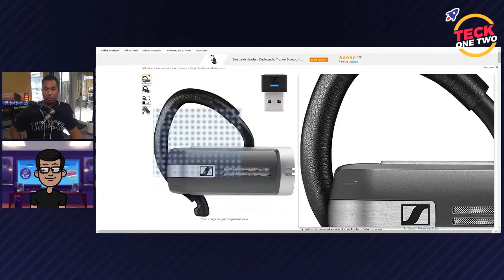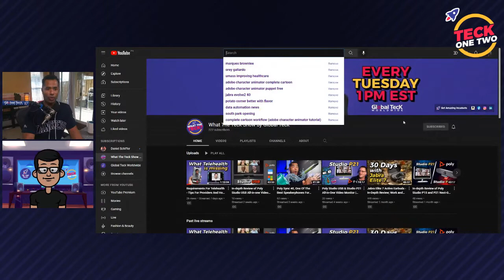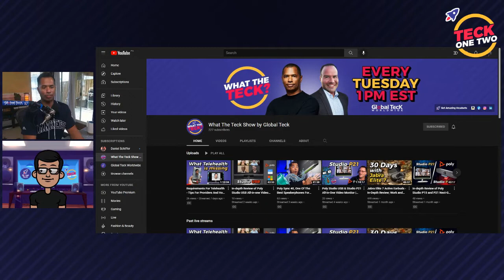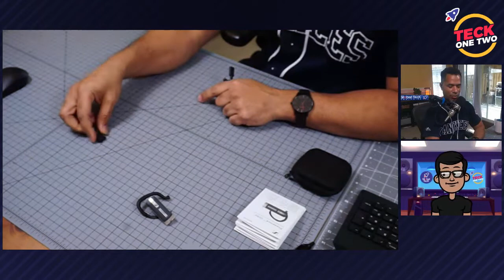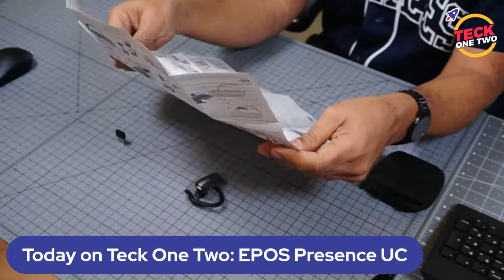Sennheiser EPOS Presence UC Grey; in-depth Review, Pair with PC, Tips, Tricks, BTD 800 Extend Range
Improve your remote work life with the EPOS Presence UC Bluetooth headset. Great to use for traveling and a valuable addition to your home office workstation!

Complete your ideal home office setup with the EPOS Presence UC Bluetooth headset. Designed to improve work productivity by providing clear, intelligible communication, the EPOS Presence UC is one of the best gadgets for working from home and the office.

Today, we give you our honest review on the EPOS Presence UC and how it can help you learn how to work better as a team with its premiere, business-grade audio quality.

Its compact size, paired with a long talk time of up to 10 hours, is perfect for traveling professionals. We tested its noise blocking capabilities on one of our headset tests and we were surprised with how well it filtered road noise. Despite having the windows open during a drive, the EPOS Presence UC had managed to still give focus on voice.

The powerful noise canceling is a valuable feature for those who do meetings on the road. This makes the EPOS Presence UC a crucial travel essential for the present professional.

Also in our review of the EPOS Presence UC, we show you a short demo on one of the best home devices: the Poly Studio P21 all-in-one personal display. It is a prime example of how far we’ve pushed hybrid work technology to improve our home office setup. The Poly Studio P21 is built with a 4K camera, a speakers, and microphone, reducing your desk clutter and saving you the time to look for the proper video conferencing equipment. The Poly Studio P21 all-in-one display is all you need for video conferencing. You’ll see for yourself in our video how great the video quality it provides.

Another point of interest in our video above is using a Bluetooth range extender in conjunction with the EPOS Presence UC. When you want to give your EPOS Presence UC (or any other Bluetooth device for this matter) better line of sight to your PC, having Global Teck’s Blue Beacon is an absolute necessity.

Having a portable Bluetooth range extender like the Blue Beacon can give you more freedom to walk around your work space. If your calls keep getting dropped due to a spotty Bluetooth connection, having the Blue Beacon connected to your EPOS Presence UC would give you the relief and freedom to roam a farther distance.

The EPOS Presence UC boasts many important features that every business professional should look for in a device. If you want to learn how to work more efficiently and improve the quality of your communications while having a device that’ll last you a good long while, then the EPOS Presence UC is one of the best tech investments for you.

Make sure to watch our detailed review on the EPOS Presence UC above for more details before you get it!

Get your very own EPOS Presence UC from the Global Teck store

Timestamps:

00:00 Intro
03:00 EPOS Presence UC Amazon Listing
06:05 Unboxing The EPOS Presence UC
09:17 Included Cables
10:38 Why A Dongle Is Important To Bluetooth Headsets
12:39 PRO TIP 1: Use A Dongle To Improve Bluetooth Connection
15:20 Extend Bluetooth Line Of Sight With The Blue Beacon!
21:19 PRO TIP 2: How To Use The USB Dongle On The EPOS Presence UC
25:12 PRO TIP 3: Advertised Range Uses Line Of Sight!
27:59 Bluetooth Range With Line Of Sight Demo
31:07 Best Headset For Gaming Studio
34:38 Other Headset Suggestions For Communication
36:37 Upgrading Your Devices Improve Streaming
45:39 Live Headset Giveaway
48:45 Why The EPOS Presence UC Is An Excellent Investment
51:32 How Having A Microsoft Teams Or Zoom Certified Headset Provides Convenience
54:47 The Problem Of Low-End Bluetooth Headsets
57:01 Why The EPOS Presence UC Is Perfect For Travel
1:08:04 Video Demo Of The Poly Studio P21
1:13:53 Announcement Of Giveaway Winner